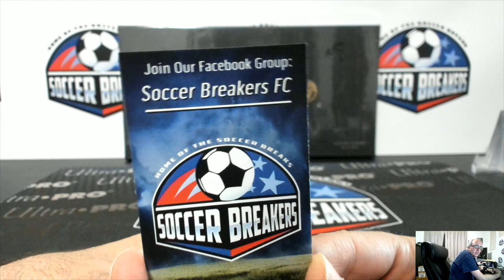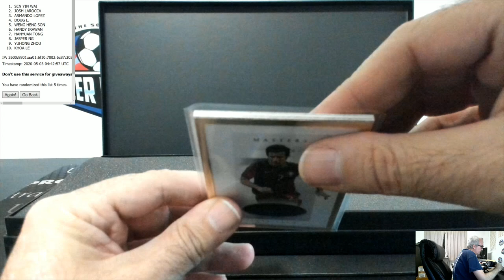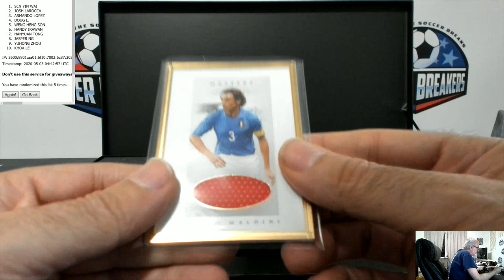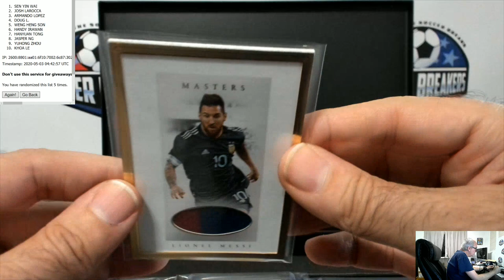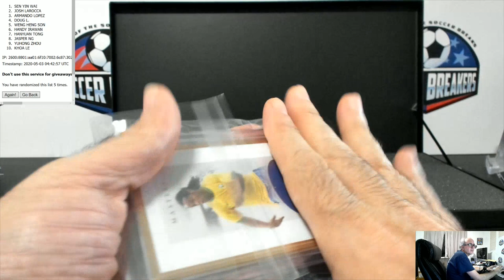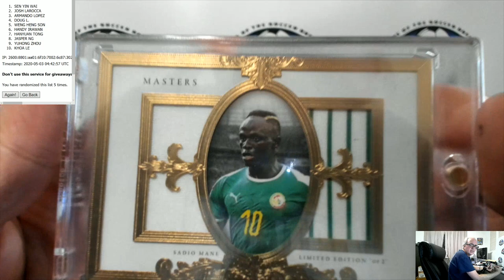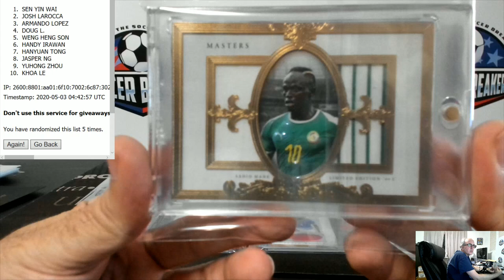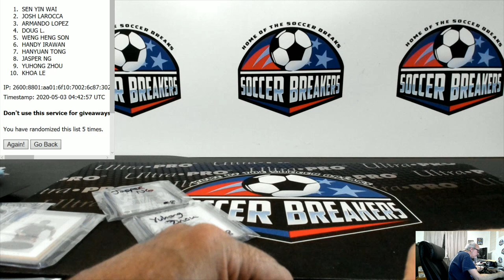FUTERA 2020 WORLD FOOTBALL MASTERS EDITION #2 - HIT DRAFT #8 (SOCCER BREAKERS FC)